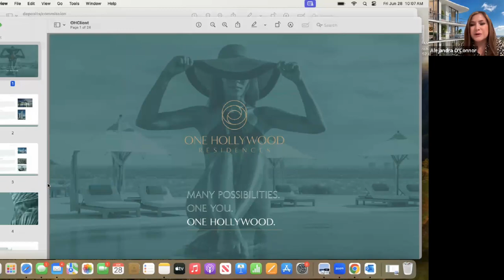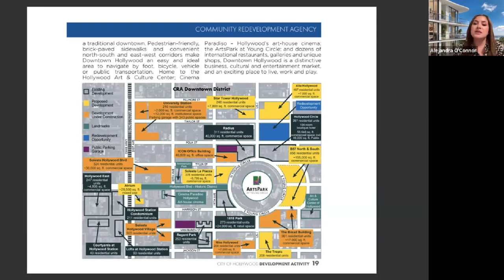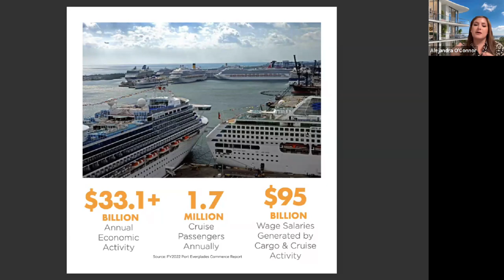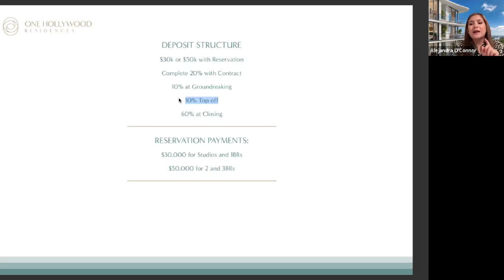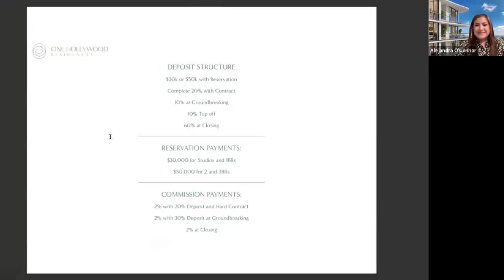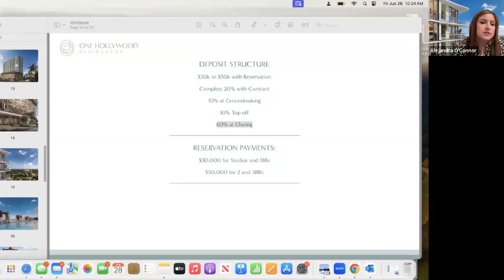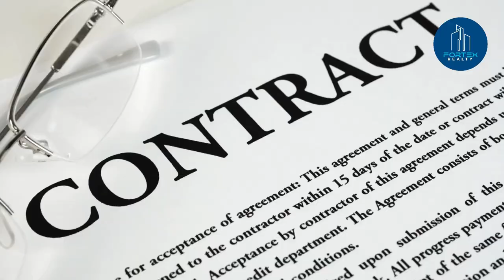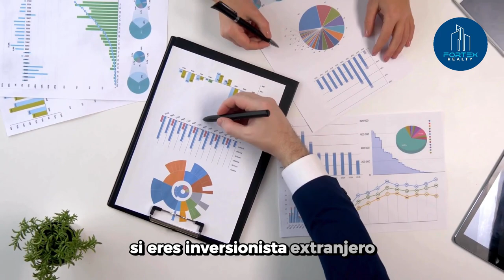Nuevas Construcciones: ONE HOLLYWOOD RESIDENCES en Miami | FORTEX REALTY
🏗💙 Experimenta una vida de lujo en su apogeo en Hollywood, la joya más nueva de Florida: One Hollywood Residences.

Ubicada para acceder sin esfuerzo a las escenas culturales, gastronómicas y de entretenimiento de la ciudad, esta obra maestra de 23 pisos se encuentra a solo unos pasos de Artspark en Young Circle y a minutos de las aguas turquesas de Hollywood Beach. Con destinos clave como los centros comerciales Aventura y Gulfstream Park, y centros importantes como el aeropuerto de Fort Lauderdale, Port Miami y el aeropuerto internacional de Miami en las cercanías, One Hollywood Residences es su puerta de entrada a destinos locales y globales.

☎ Agenda una llamada 1 a 1 para unirte a nuestra compañía